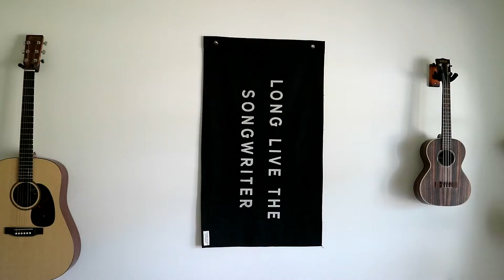let's hang out and bake an apple crisp. (silent vlog)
just a day in my life.